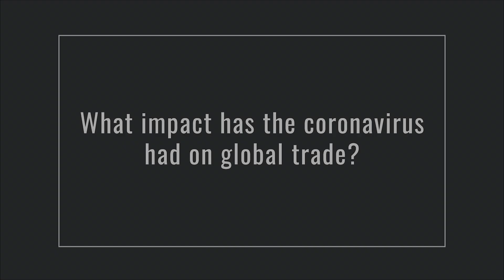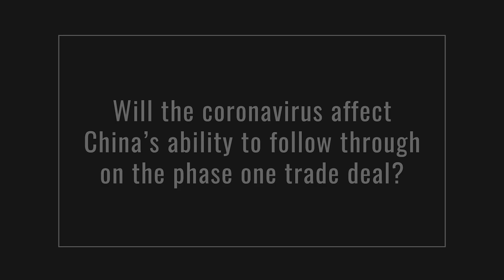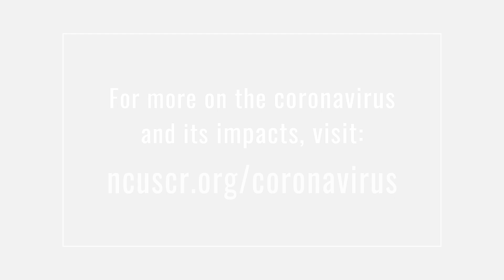Coronavirus Economic Impact: Carla Hills on Global Trade and the Phase One U.S.-China Trade Deal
This episode is part of the National Committee's Coronavirus Impact Series

National Committee Chair Carla Hills delivers a message on the economic impact of the coronavirus outbreak, specifically its effect on global trade and the phase one U.S.-China trade deal.

Ambassador Carla Hills is the Chair and CEO of Hills & Company, International Consultants. She served as United States Trade Representative from 1989 to 1993. Full bio